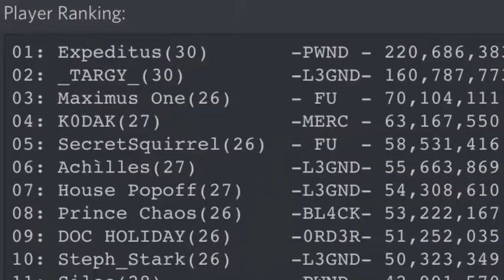Game of thrones 1st player with two keeps at lv 30